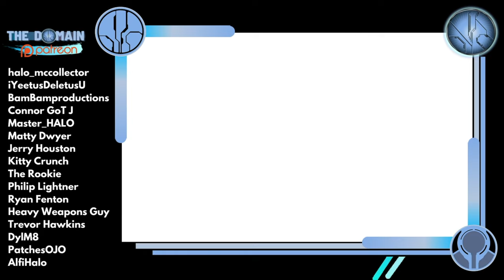Spartan Stone in Halo Infinite VS Halo Mega Construx - Mission 02 Spoilers.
Spartan Bonita Stone is featured in Halo Infinite's second mission, but fans of Halo Mega Construx have known her for almost a year...

Halo Heroes S14 launched this year with an epic face off between the Master Chief and Banished leader Hyperius!

Backed up by Spartan Stone (trailblazer), Spartan Griffin (Mk7) and the Jackal Freebooter, this is set to be a pretty sweet series!

Are you excited or disappointed about this new set? Have you managed to pick up Halo Heroes S13 and 12 yet?

Simon Key
11E Cherish Court
Discovery Bay
Hong Kong